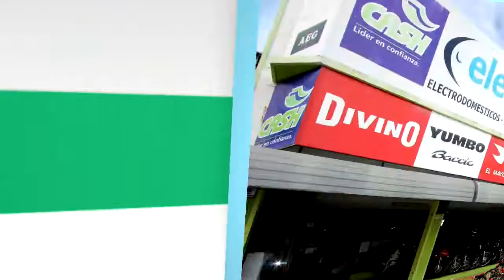12 Show de Goles 14ta fecha T Promocional